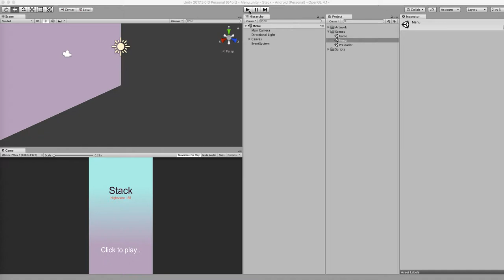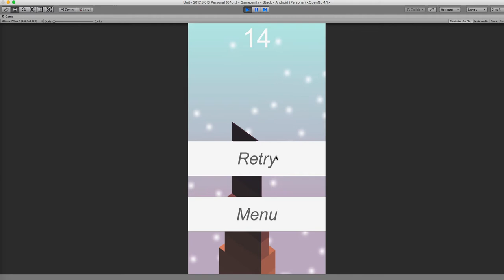Stack unity source code